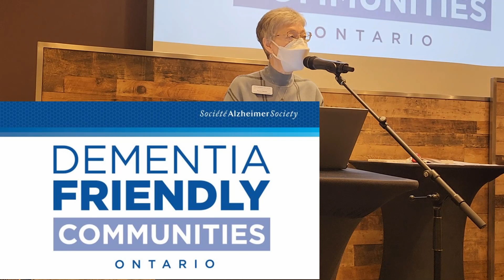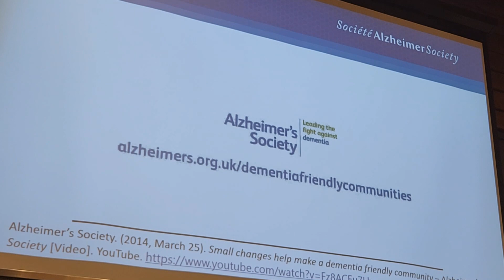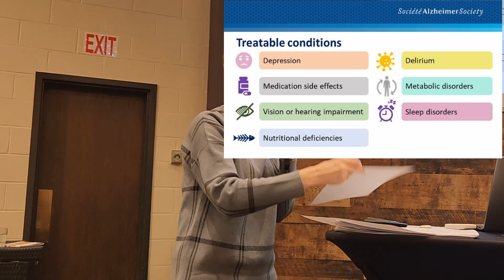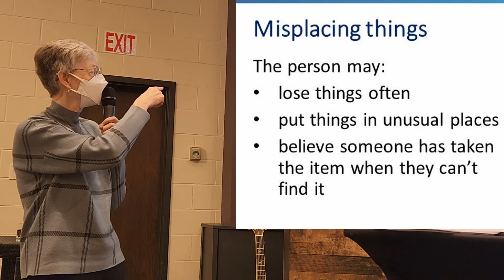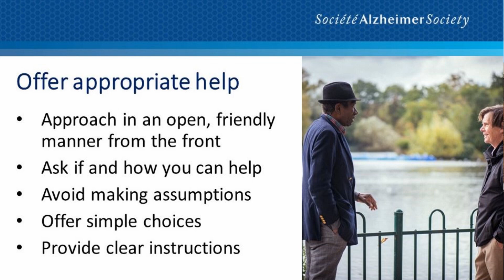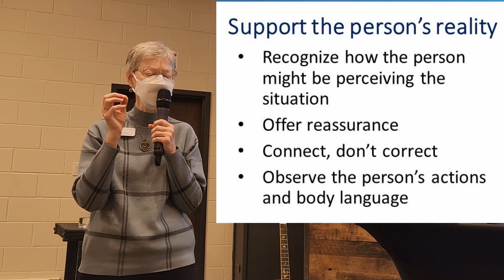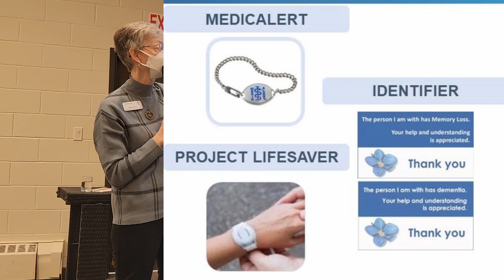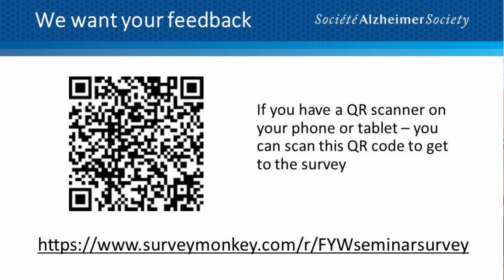2024-04-18 Video Encouragements - Food 4 Thought - Robin Smart "Dementia Friendly Communities"